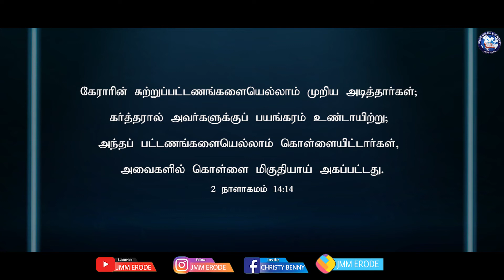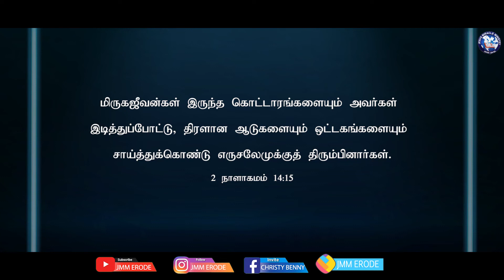Tamil Christian Message 20.10.2021("Call on me when you are in trouble" - Psalms 50:15))